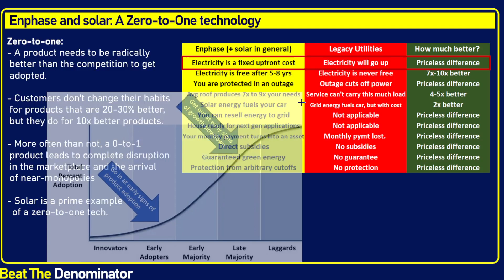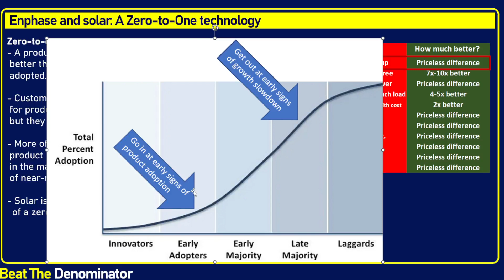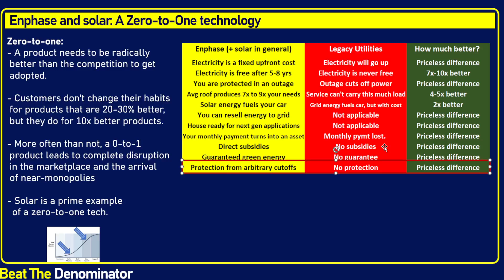Why Enphase & Solar Are The Ultimate Zero-to-One Tech: How Many Times Better Than Legacy Utilities?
ENPH stock and product ecosystem.

In this ENPH (Enphase) stock analysis, I analyze the product sold by Enphase and solar in general through the lens of Peter Thiel's zero to one concept, and how products really get adopted when they are around 1 order of magnitude better than the competition. Enphase is far ahead of 1 order of magnitude on many features. I compare the features of 11 aspects of the product compared to legacy utilities, and explain why this product adoption for Enphase and the solar ecosystem in general has just begun.

Let this video be simply a single datapoint in your own analysis of the stock and its potential.